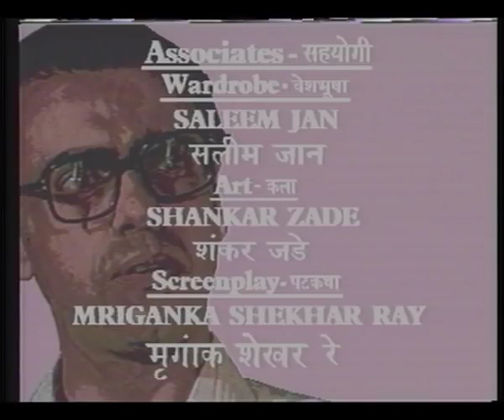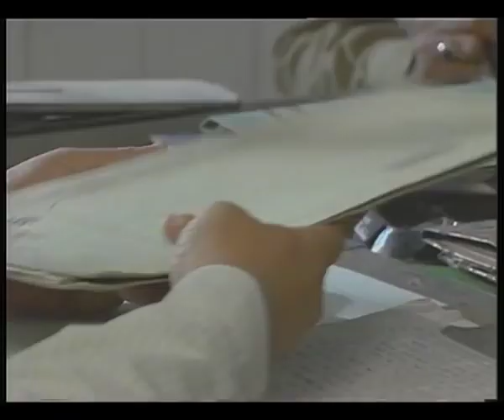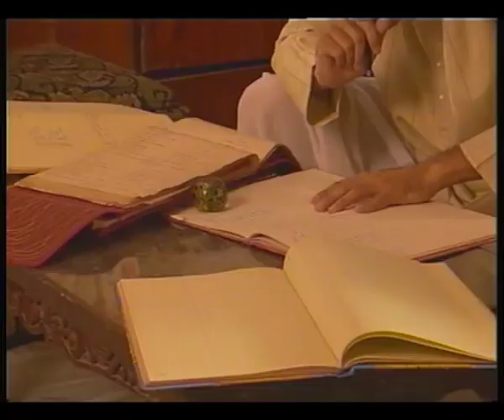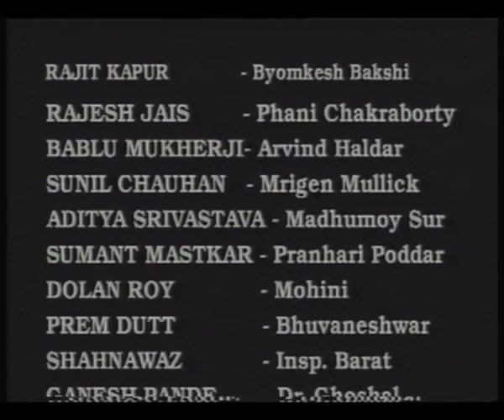Byomkesh Bakshi Ep#21 Kahen Kavi Kalidas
byomkesh bakshi episode 1,

byomkesh bakshi episode 2,

byomkesh bakshi episode 3,

byomkesh bakshi episode 4,

byomkesh bakshi episode 5,

byomkesh bakshi episode 6,

byomkesh bakshi episode 7,

byomkesh bakshi episode 8,

byomkesh bakshi episode 9,

byomkesh bakshi episode 10,

byomkesh bakshi episode 11,

byomkesh bakshi episode 12,

byomkesh bakshi episode 13,

byomkesh bakshi episode 14,

byomkesh bakshi episode 15,

byomkesh bakshi episode 16,

byomkesh bakshi episode 17,

byomkesh bakshi episode 18,

byomkesh bakshi episode 19,

byomkesh bakshi episode 20,

byomkesh bakshi episode 21,

byomkesh bakshi episode 22,

byomkesh bakshi episode 23,

byomkesh bakshi episode 24,

byomkesh bakshi episode 25,

byomkesh bakshi episode 26,

byomkesh bakshi episode 27,

byomkesh bakshi episode 28,

byomkesh bakshi episode 29,

byomkesh bakshi episode 30,

byomkesh bakshi episode 31,

byomkesh bakshi episode 32,

byomkesh bakshi episode 33,

byomkesh bakshi episode 34,

byomkesh bakshi episode 35,

byomkesh bakshi episode 36,

byomkesh bakshi episode 37,

byomkesh bakshi episode 38,

byomkesh bakshi episode 39,

byomkesh bakshi episode 40,

byomkesh bakshi episode 41,

byomkesh bakshi episode 42,

byomkesh bakshi episode 43,

byomkesh bakshi episode 44,

byomkesh bakshi episode 45,

byomkesh bakshi episode 46,

byomkesh bakshi episode 48,

byomkesh bakshi episode 47,

byomkesh bakshi episode 49,

byomkesh bakshi episode 50